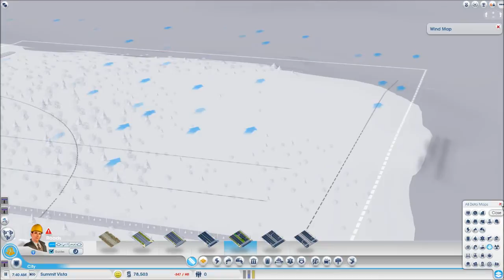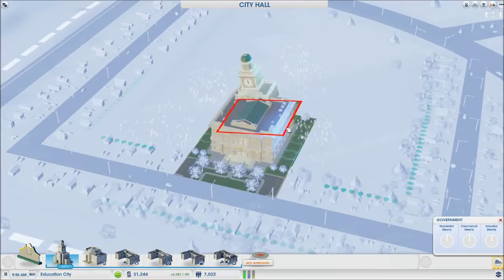SimCity 5 Solo Let's Play S01E07 - Education City Part 1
SimCity 5 just came out and I am ready to play! This will be the first season of my SimCity lets play, which will hopefully continue through multiple seasons!

Always leave feedback, I will always take it into consideration in future videos!